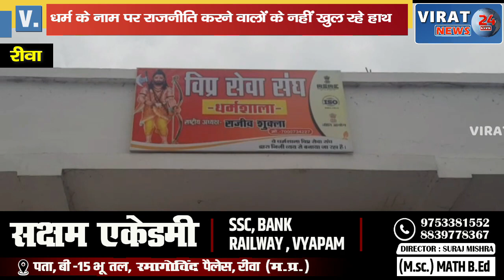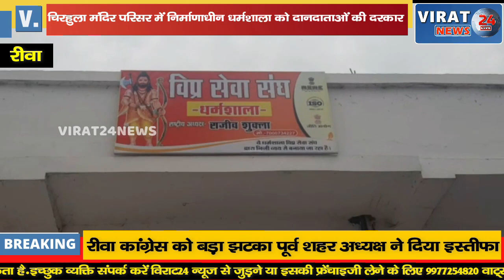🔻रीवा-चिरहुला मंदिर परिसर में निर्माणाधीन धर्मशाला को दानदाताओं की दरकार